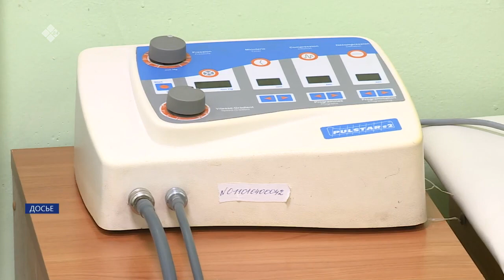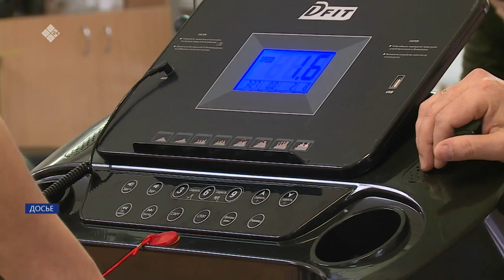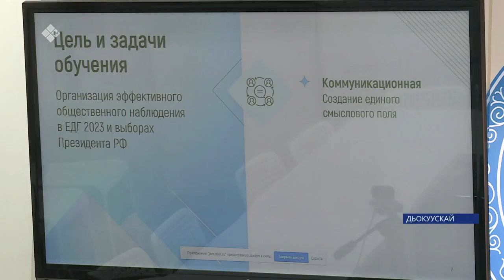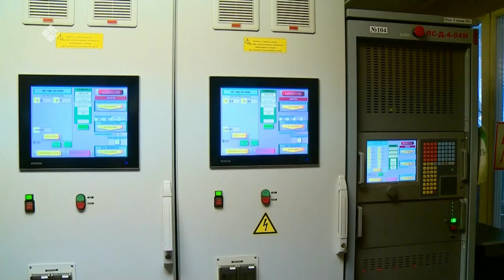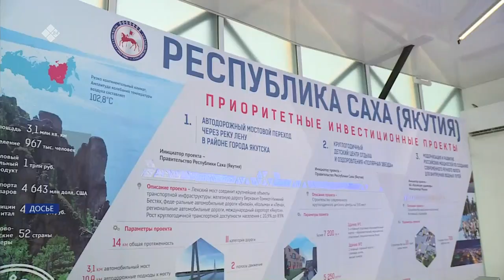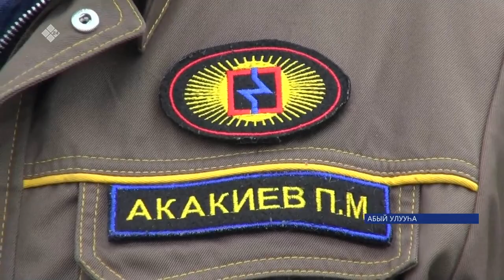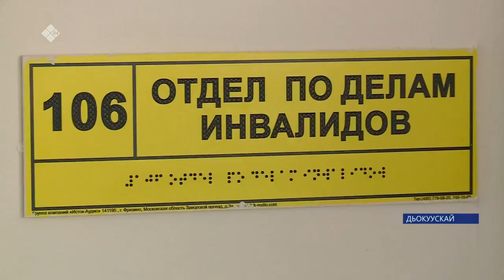«Саха сирэ» информационнай биэрии. Атырдьах ыйын 31 күнэ 20:30